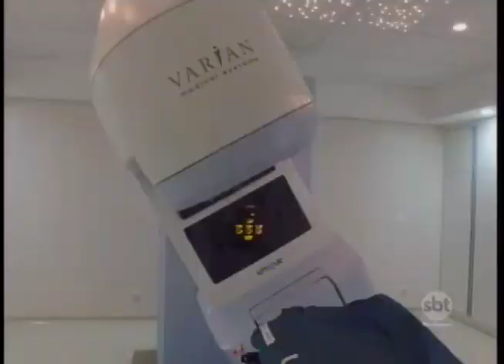Prudente Centenária: entenda o crescimento econômico da capital do Oeste Paulista